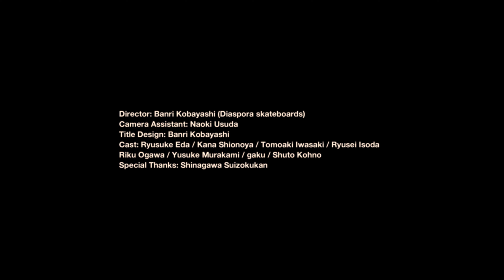in-d - Afterglow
in-d EP “output”

- Movie -
Director: Banri Kobayashi (Diaspora skateboards)
Camera Assistant: Naoki Usuda
Title Design: Banri Kobayashi
Cast: Ryusuke Eda / Kana Shionoya / Tomoaki Iwasaki / Ryusei Isoda / Riku Ogawa / Yusuke Murakami / gaku / Shuto Kohno
Special Thanks: Shinagawa Suizokukan

Beat by Rascal
Mixed by D.O.I. for Daimonion Recordings
A&R : Ren “Reny” Hirabayashi (SUMMIT, Inc.)
Artist Management：Yuta "disco" Saito (SUMMIT, Inc.)